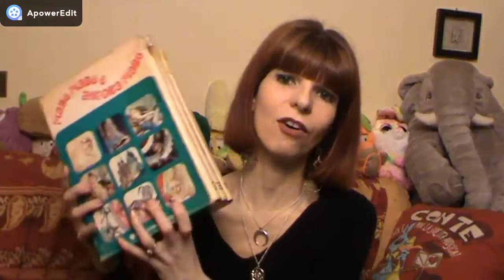I DARE YOU - BOOK TAG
TITOLO ORIGINALE DEL TAG: I DARE YOU

Il libro che hai avuto per più tempo in libreria;
Cosa stai leggendo, cosa hai appena finito di leggere,  cosa leggerai;
Un libro che tutti hanno amato e che tu odi;
Un libro che dici da sempre che leggerai e che, boh, forse non leggerai;
Un libro che ti stai tenendo per la pensione;
Leggi subito l’ultima pagina di un romanzo o la tieni per la fine?
Prefazione, postfazione, note: sì o no?
Con quale personaggio cambieresti la tua vita?
Hai un libro che ti ricorda un momento specifico?
Un libro avuto in modo strano;
Un libro regalato per un’occasione particolare;
Libri d’obbligo: un amore postumo e un odio totale senza riserve;
Libri nuovi o di seconda mano?
Hai mai letto qualcosa di Dan Brown?
Un film migliore del libro da cui è stato tratto;
Una lettura che ti ha fatto venire fame;
Ti fidi dei consigli che ricevi e c’è qualcuno di cui ti fidi particolarmente?
Un libro fuori dalla confort zone che, però, hai amato.

Blackout - Gianluca Morozzi
Anna Karenina - Lev Tolstoj
Via col vento - Margaret Mitchell
Tutte le Fiabe - Racconti e Leggende 4 Volumi
La rilegatrice di storia perdute - Cristina Caboni
Il manoscritto - Franck Thilliez
Le affinità elettive Johann Wolfgang Goethe
Vari gradi di infelicità - ELLMANN LUCY
Francia del Sud - La Rough Guides
Madame Bovary - Gustave Flaubert
Il codice da Vinci - Dan Brown
La cucina di casa mia. Le nuove ricette di «Fatto in casa da Benedetta» - Benedetta Rossi

FILM
Via col vento